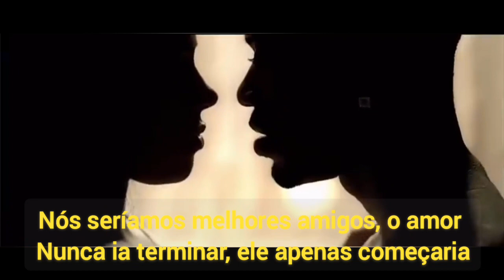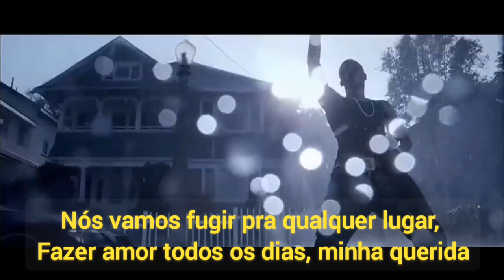Ray-J - One Wish (Legendado/Tradução)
(Lyrics) Ray-J - One Wish

Damn baby
Just don't understand where we went wrong
I gave you my heart
I gave you my soul
I gave you...

As a matter of fact I was the one who said I love you first
It was about eight years ago, don't act like you don't know
We were sittin' at home in your mama's livin' room
Cause, we couldn't be alone
See your mama knew I was something else, she knew how I felt
Back then we were in school; and that's your favourite excuse
Growin' up I was a fool; and I can't lie I'm missing you
Listen and don't trip
I think I need a bottle with a genie in it
Here's my wish list

First one, I would create a heart changing love
Second one, I'll take yours and fill it all up
Third one, but I don’t need a lot of wishes cause I’ll be okay if I get one

If I had one wish, we would be best friends
Love would never end, it would just begin
If I had one wish, you would be my boo
Promise to love you, trust me I'll trust you
If I had one wish, we would run away
Making love all day, have us a baby
If I had one wish, I’d make you my whole life
And you’d be my wife, make it right this time

If I had one wish
One wish, one wish, one wish

Now tell me is this the only way I can get you right back in
If so then searchin' I’ll go, then I can have you for sho
Then you’ll be loving me, holding me, kissing me
So girl don’t tell me what I’m feeling is make believe
I swear if I lose a second chance with you
I wouldn’t know what to do
I’d probably check myself into some kind of clinic
I couldn’t be alone because without you I’m sick

I don’t even know how we ended upon this road
And, even though we are grown, Girl I just want you to know